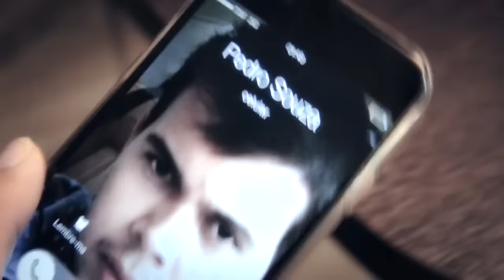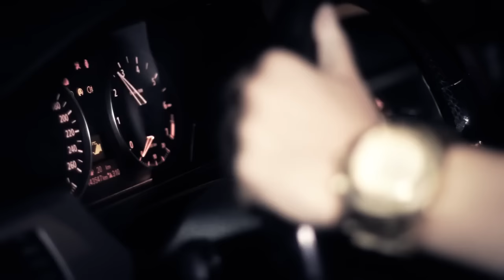L.A (Ysmon) - TaguaDUB (Video Clipe)